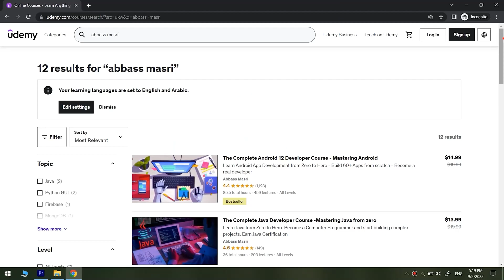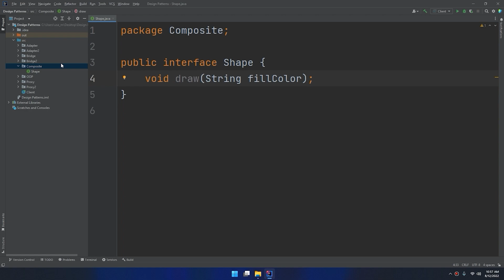Mastering Design Patterns Course - Become a Professional Developer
📌 Are you excited to learn design patterns, but they look complex and obscure?
📌 Do you need real examples and step by step code implementation
for these design patterns?
📌 Are you looking to master the coding interview questions, excel in
university exams , or even become  a professional Developer ???

🎯🎯  You came to the right place!  🎯🎯
Hello my friend, and welcome to Mastering Design Patterns Course,

Starting from my successful experience in Coding and Teaching,
I decided to create this well-crafted course to help you become a professional developer and Master Design patterns.

🧩🧩 You'll learn how to design  REUSABLE & EXTENSIBLE Object oriented software.

💗💗 It doesn't matter what language you are familiar with, we just need some basic programming experience.

👾 We'll start from the basics covering the OOP concepts,
Classes, Inheritance, polymorphism, abstraction,
passing through the Unified modelling language UML.

🧩🧩Then we will master all the structural , behavioural,
and creational design patterns through:
 - Well-Designed lectures and detailed structures of the patterns
 - Discussing 41 real problems and implementing their solutions, so            you will create 41 different projects.
 - Solving 10 real university exams & exercises, step by step.

🎉 🎉  The good news is that we'll keep updating this course and add new coding exercises

🥲🥲  The Bad news is if you don't enrol now, you will waste your time & money trying to find a professional course with a lot of coding examples like this course.

This course is designed to help you implement the design patterns
in your next projects, or maybe your current projects.
Also, you will immerse yourself into new way of looking at software
design through the lenses of java design patterns

I'm very great full that you're here, & I'm looking forward to see you
 inside